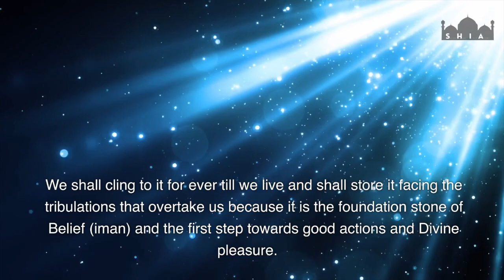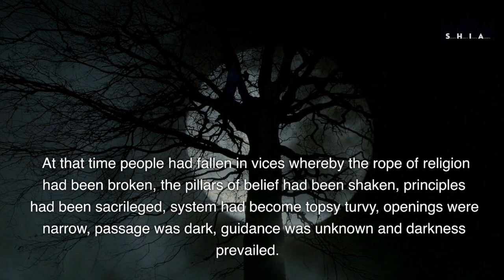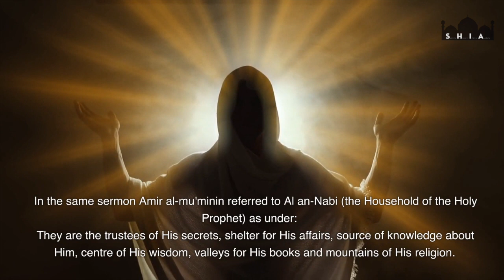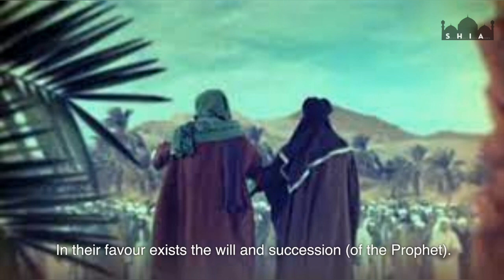Sermon 2 | Nahjul Balagha Peak of Eloquence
Nahj al-Balagha is the best-known collection of sermons, letters, and sayings attributed to Imam Ali ibn Abi Talib AS, the cousin and son-in-law of the Prophet Muhammad PBUH. It was collected by al-Sharif al-Radi, a renowned Shia scholar in the tenth century AD.

This sermon delves into the history of Arabia prior to era of Prophethood of Muhammad PBUH.